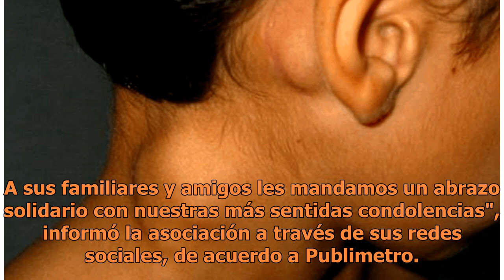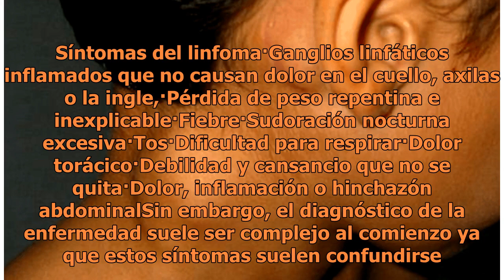Muere Mauricio Caro actor de "Señora Acero", padecía linfoma no hodgkin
La Asociación Nacional de Intérpretes de México dio a conocer a través de las redes sociales el deceso del actor Mauricio Caro. (FOTO TOMADA DE INSTAGRAM)Mediante las redes sociales de La Asociación Nacional de Intérpretes de México dieron a conocer a la muerte del actor Mauricio Caro."El Consejo Di...